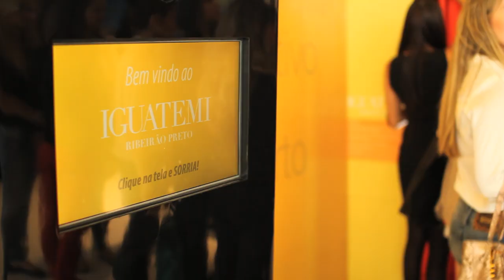Inauguração Iguatemi Ribeirão Preto